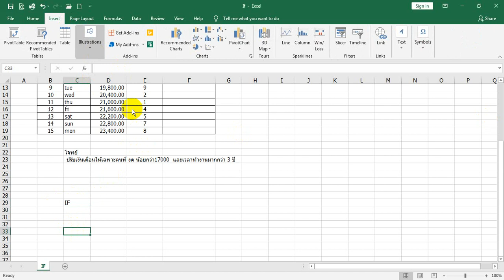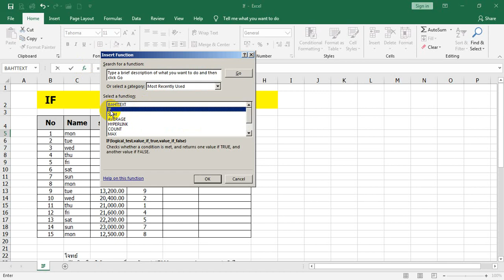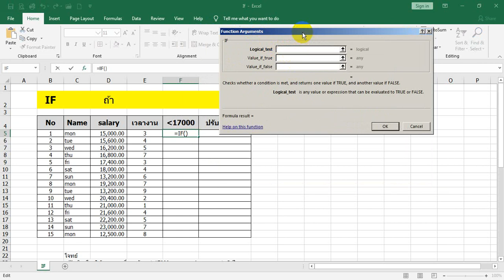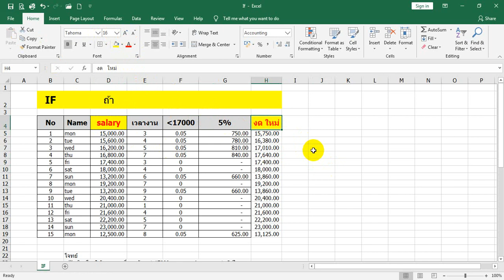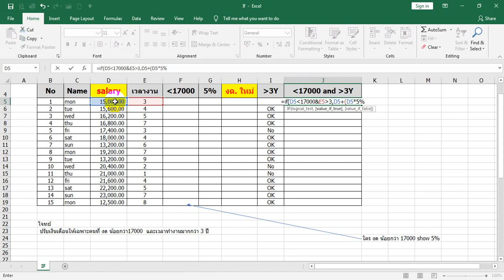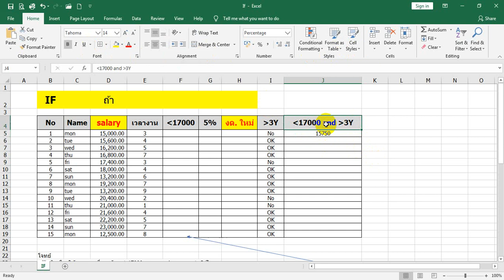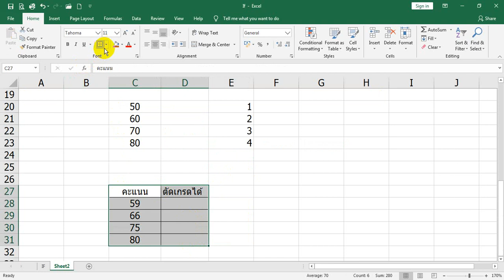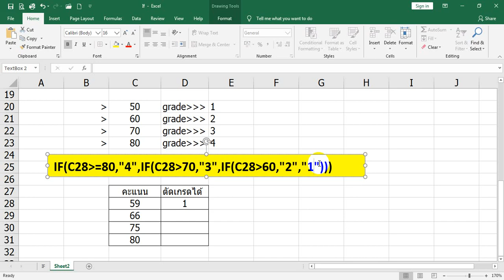การใช้ IF -Excel2016-BUA